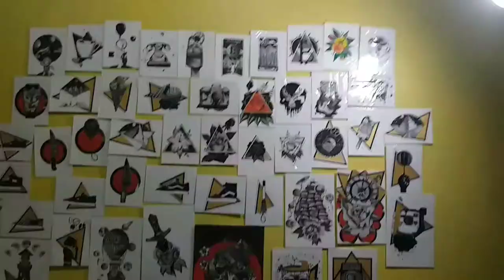Costumized VANS AUTHENTIC X COMOFLAOGE BAPE SHARK X SIMPSONS (PH)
Matrials:
1. Acrylic paint
*white
*black
*yellow
2. Flat brush
3. White tape
4. Acitone
5. Cotton (Bulak)
6. ballpen (Black)
7. Shoes
8. Clear spray

MUSIC cto:
1.Listen to Moonlight by Erik Solem 💀 on SoundCloud
2.Listen to Qlaver Beat - (JP BAND - MOVE ON) by Qlaver on SoundCloud

Maraming salamat sa panonood nyo nawa'y may natutunan kayo sa aking vid. .